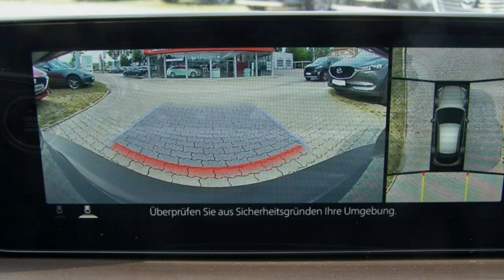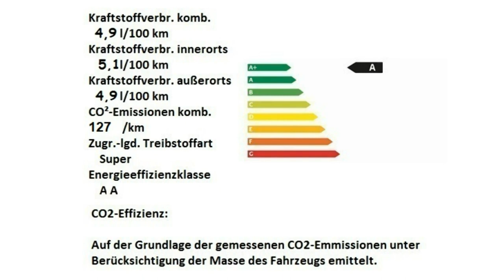Mazda CX 30 GS Selection Autohaus Unger